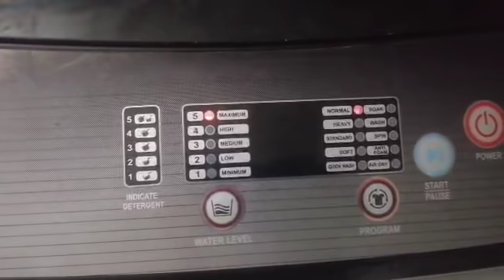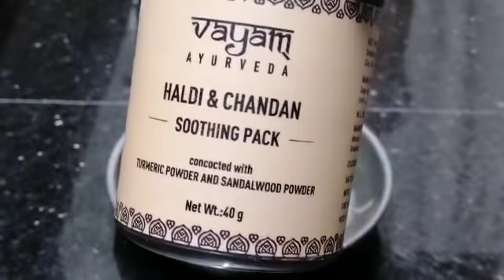Day in my life,a busy day, planning preparing for monday malayali mom by helna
cast iron stands

glass jar 1000ml

glass jar 500ml

glass jar 250ml

towel holder

cello plastic stand

kitchen towel

dish drying mat

fridge basket

tissue holder

White baskets

Microfiber cloth

Kitchen towels

dish drying mat

Glass container

Mini wastebin

Spatula silicon

Wall stand

Glass jar small

Spoon stand

Sink scrubber

fridge bags

fridge top organizer + liner

Fridge liner sheet only

Small magnetic shopping list

Big magnetic board (wipe)

glass oil bottle

Food packet clip

Pantry liner

wooden spoons 4 piece

chopping board

chalkboards label

tissue holder

white wiping cloth (gala brand)

pigeon chopper small

pigeon chopper big

🎒useful  youtube video links

❤️MY ROUTINE❤️
Morning wakeup:-5.30am
Prayer time and meditation:- 5.45am-6.15am
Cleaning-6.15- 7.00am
Preparation for breakfast-7. 7.30am
bathtime-7.30am
HOLY MASS -8am to 8.45am
Breakfast -9.30am
Study time 10am-11.30am(45 min for younger, 1 1/2 hour to 2 hour for elder)
11.00 pm-cook lunch
Play time. 12.30pm-1 pm
Lunch 1pm -2pm
FREE time 2pm-4pm or  youtube works
Tea time- 4-5pm
Walking 5pm-6pm
Bathtime 6pm-6.30pm
Snack time-6.30pm-7.00pm
Study-7.00 pm to 7.30pm- revise old portions
Prayer-7.30pm prayer
Dinner  and cleanup kitchen-8 pm-9pm
Entertainment and play-9-9.45pm
Read a story-10 pmto 10.30pm
Pray and Sleep 10.30pm

chicken 250 gm
egg 1
corn flour 2 tbsp
oats  for coating

seasoning
salt
chilly
turmeric
🌼preparation
cut chicken small pieces and powders
add 1 egg
dip in oats

and deep fry in meduim flame